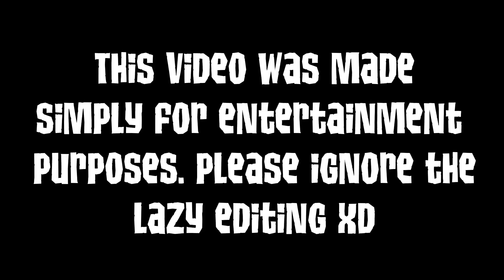No Pets Allowed II Gacha Meme II